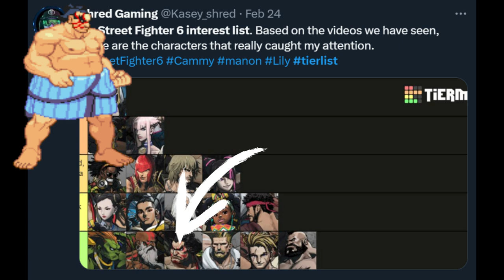E. Honda is Legendary and deserves your Respect and Admiration! - Street Fighter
So today we are talking about one of the original World Warriors of Street Fighter fame, that being E. Honda! E. Honda is a character that has a strong legacy and yet rarely gets the respect he deserves... so this video is here to change that. Lets talk about Honda and what makes him go in terms of character, gameplay, story, and more. By the end, maybe you will change your mind about him!

Check out Street Fighter: Duel here!

0:00 - Intro
1:04 - Our Sponsor
2:05 - What is E. Honda all about?
6:37 - Sumo Tech, Piano Slaps
10:04 - Sumo Tech, Bugged Grabs
11:41 - Sumo Tech, Slim Sumos
13:18 - The Hondaverse of Madness
21:58 - Closing Thoughts